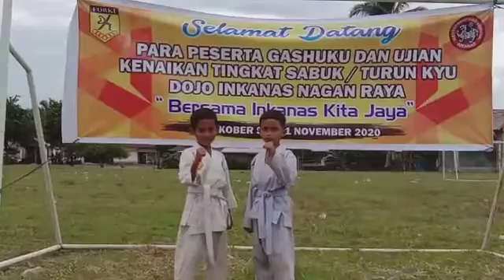Kenangan karate abang bagas